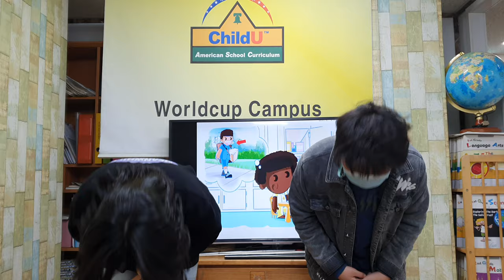차일드유 월드컵 209 EC 4 Mango Conversation (Waiting for a Package) 문동환 서건희